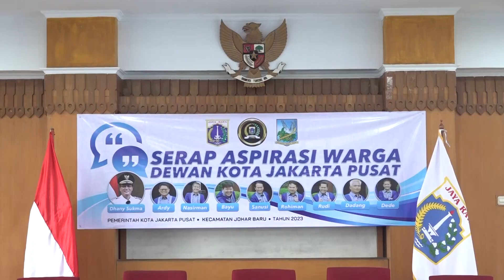Wali Kota Jakpus Berdialog dengan Masyarakat Dalam Serap Aspirasi Meningkatkan Pelayanan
Wali Kota Administrasi Jakarta Pusat Dhany Sukma membuka acara Serap Aspirasi Warga Dewan Kota Jakarta Pusat, di Aula Kantor Camat Johar Baru, Jakarta Pusat, Rabu (31/5) lalu.

Dhany mengatakan, serap aspirasi warga merupakan salah satu tugas fungsi dari dewan kota dalam penyelenggaraan pembangunan dan peningkatan pelayanan masyarakat. Untuk itu, serap aspirasi warga sangat diperlukan agar pemerintah dapat mengetahui kebutuhan warganya.

Di tempat yang sama, Wakil Ketua Dewan Kota Jakarta Pusat Nasirman Chaniago menjelaskan, kegiatan ini bertujuan untuk menyambung tali silaturahmi dan memperlancar alur aspirasi dari warga.

Menurut Nasirman, serap aspirasi ini adalah kegiatan yang ideal karena dihadiri oleh perwakilan masyarakat seperti, para ketua RW, LMK, FKDM, serta dari tingkat pemkot dihadirkan pula para kasudin dan kasatpel.

Penulis Naskah : Berlian Sigit
Kameramen : Berlian Sigit
Editor Video : Dwi Arif S
Pengisi Suara : Alya